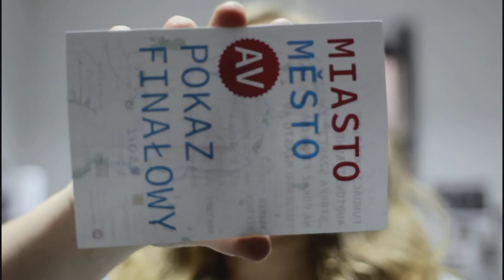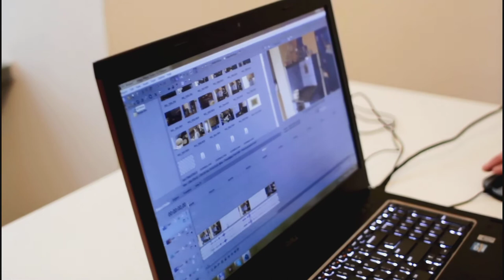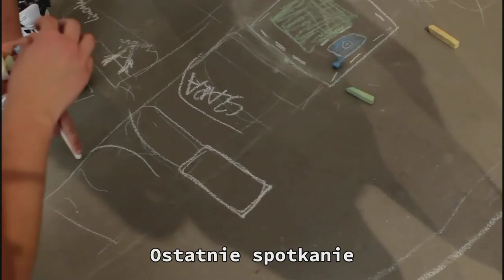Miasto / Město AV - warsztaty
Film powstał podczas warsztatów Miasto AV, zrealizowanych przez Fundację Kultury Audiowizualnej Strefa Szarej w ramach programu grantowego Fundacji Orange.

podziękowania dla:
joanna rzepka-dziedzic - opieka nad projektem
łukasz dziedzic - opieka nad projektem
aleksandra rogalska - koordynacja projektu
marek chmiel - identyfikacja wizualna
bartłomiej tabak, rude cat studio - rejestracja audiowizualna
muzyka wykorzystana w czołówce - UNFINISHED - Place To Stay (Please Feed My Records)
Cieszyn 2014
więcej na:
av.art.pl
galeriaszara.pl
akademiaorange.pl